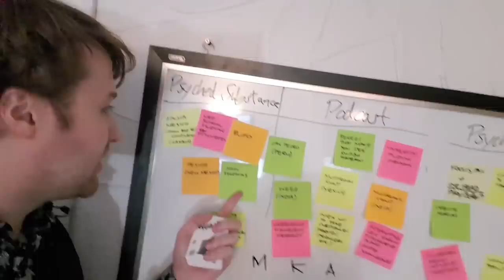TEURES SPEED DROGENTEST feat. PsychedSubstance